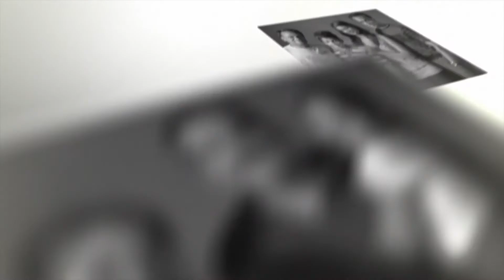Club Mahindra World Family Day 2017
The best feeling when the family is together. Shown thru this ad work.